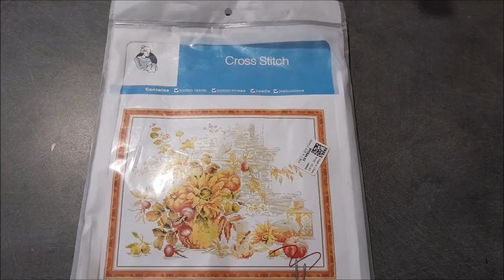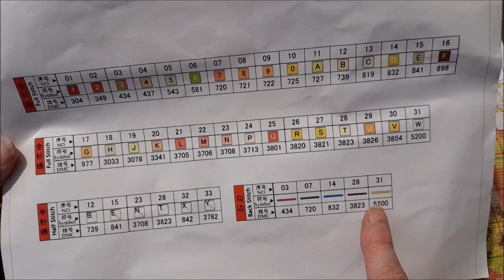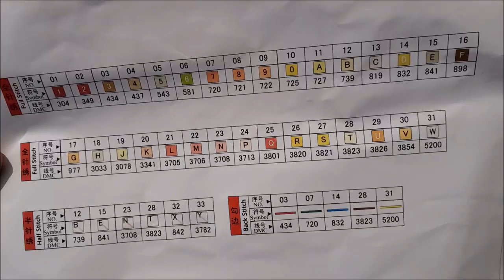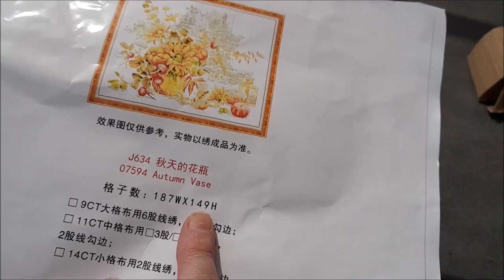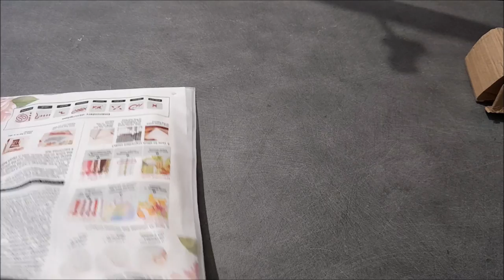UNBOXING de la boutique ONEDAYSAVING Spécial Broderie Part 1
promotion : coupon de réduction de 5 $ sans seuil (utilisez le code de réduction : MidYearSale).
Si le montant de la commande dépasse 100 dollars américains, 10 dollars américains supplémentaires peuvent être déduits (10 dollars américains seront automatiquement déduits lors de la commande). Autrement dit, si le montant de la commande dépasse 100 dollars américains, un total de 15 dollars américains peut être réduit.

Quantité de codes de réduction : 300 au total, premier arrivé premier servi.
Période d'activité : du 15 juin 2023 au 31 juillet 2023.